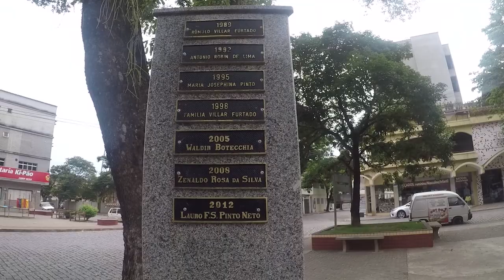O que poucos conhecem! (Alfredo Chaves-ES) EP 40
Este é o ultimo vídeo da série sobre a Cidade de Alfredo Chaves. Hoje voltamos para a cachoeira Matilde, conhecemos algumas cachoeiras secretas, teve festival de musica caipira, teve pula no ponte, cachaça, a vaca atacando a Gaidy, fans e muito mais.
Estamos em: Alfredo Chaves- ES

Quer nos ajudar a produzir mais e mais?

Você tem 3 maneiras de nos ajudar.
3° - Conta Poupança
Nome:Rogério Francisco dos Santos
Caixa Econômica Federal
Conta Poupança
Agencia 0576
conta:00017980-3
operação 013

🚩Paulistando no ES:

🚩Viagens do Roger em Minas Gerais:

🚩Viagens do Roger em São Paulo:

🚩Viagens do Roger no Rio de Janeiro:

🚩Viagens do Roger na Bahia:

Acompanhe também nossa aventura no quadro que é sucesso no canal. Como Chegamos

AGRADECIMENTOS A NOSSOS APOIADORES FIXOS:

Marinaldo Oliveira
Thiago Comério.

Sobre o Canal: Viagens do Roger é o canal do Roger dos Santos que esta viajando pelo Brasil desde 2016. No momento esta viajando e desbravando todo  o estado do Espirito Santo. Mas sempre esta fazendo novar aventuras fora do Estado. Hora viaja de ônibus, hora de moto com a Natasha uma fazer 250, hora de carona, hora de ônibus e hora de avião. Nos vídeos mostram sua rotina, compartilham suas experiências e aprendizados, mostram como se vira para conseguir viajar mais por mesmo,  logo falara sobre empreendedorismo, (ele esta estudando muito sobre isso), motivação e criatividade.